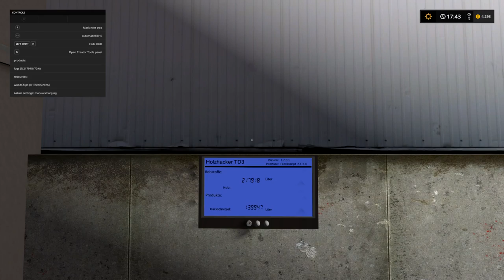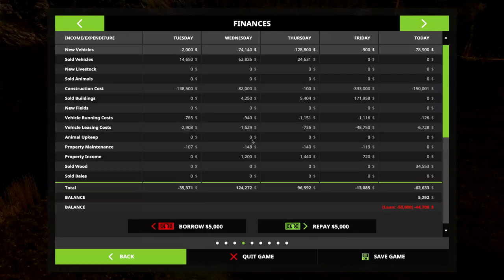Farming Simulator 2017 - Adding New Placeables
What's up everybody!? Today we will be working on the Pacific Inlet Logging map. We are planing to add new placeables such as The Charcoal Mod and maybe The Woodchips Storage Barn. Come and join the "THUGS IN THE WOODS".

Download the Mods and Maps Here!